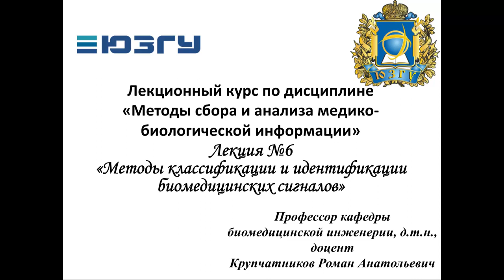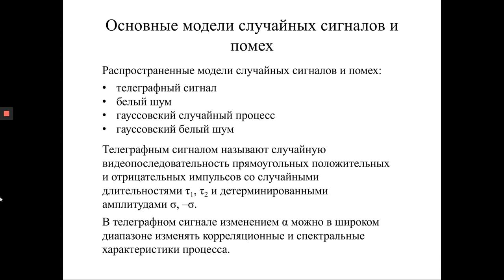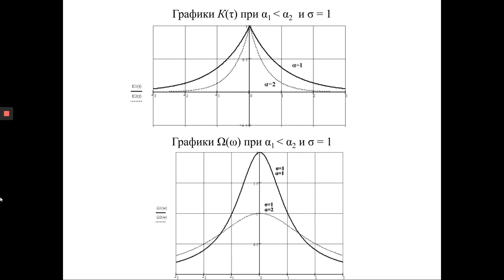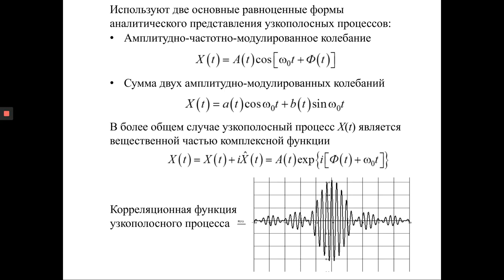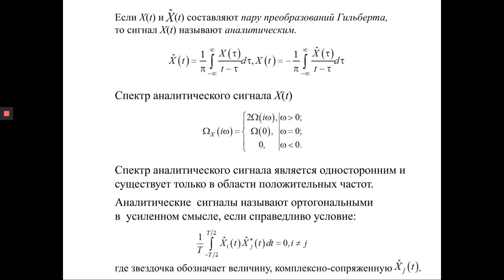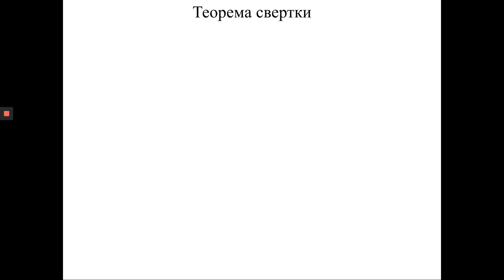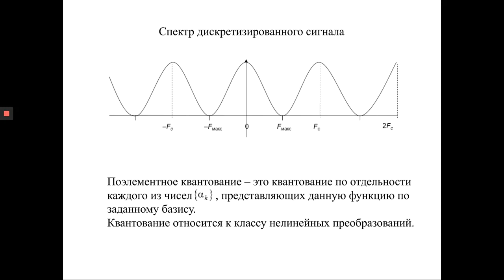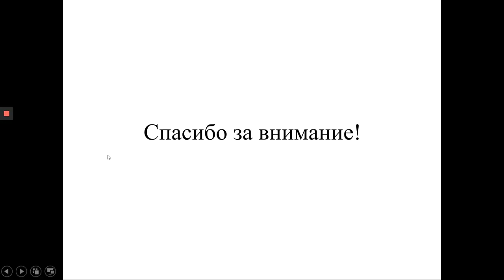Крупчатников Р.А. Лекция №2 "Модели сигналов и способы их описания МСиАМБИ"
Лекция №2 на тему "Модели сигналов и способы их описания МСиАМБИ" по дисциплине "Введение в Matlab".

Лекцию подготовил и прочитал д.т.н., профессор кафедры биомедицинской инженерии ЮЗГУ Крупчатников Роман Анатольевич.